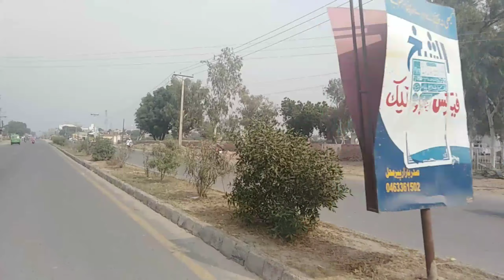Pir Mahal best city in Pakistan 2019